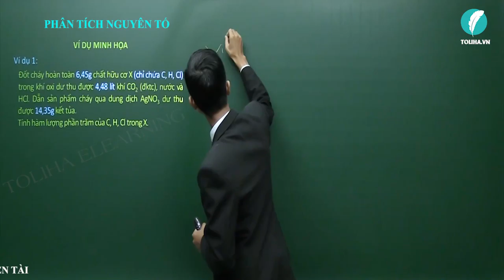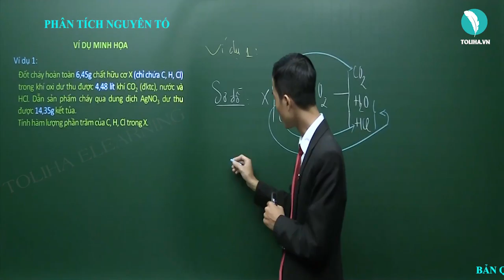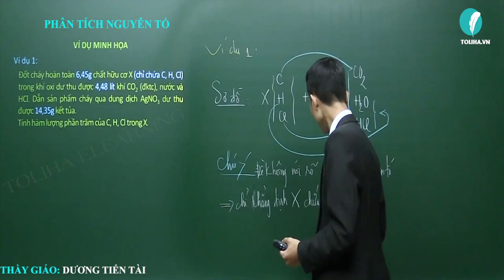Phân tích nguyên tố hữu cơ - Đại cương hóa học hữu cơ - Hóa hữu cơ lớp 11 VD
Phân tích nguyên tố hữu cơ - Đại cương hóa học hữu cơ - Hóa hữu cơ lớp 11
Nội dung bài học:

I. PHÂN TÍCH ĐỊNH TÍNH (TRẢI NGHIỆM)
2. Xác đinh Hidro (H)
3. Xác định Nito (N)
4. Xác định halogen
II. PHÂN TÍCH ĐỊNH LƯỢNG (TRẢI NGHIỆM)
Phương pháp chung
1. Định lượng Hiđro (H)
2. Định lượng Cacbon
3. Định lượng Oxi

- Quan điểm giảng dạy: Thầy tận tâm - Trò tiến bộ.